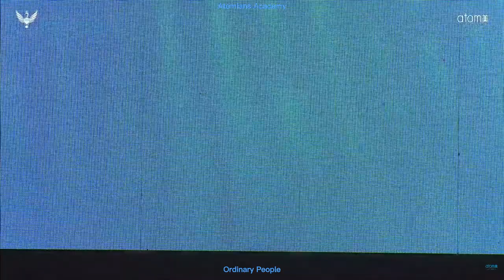Atomy Endonesia Success Academy 2023 Park, Joo Young